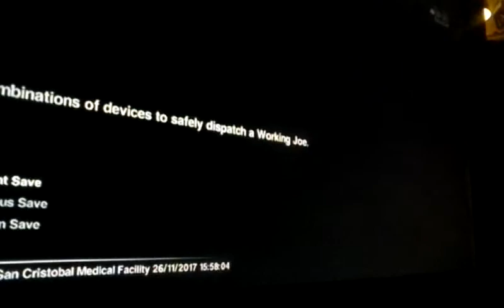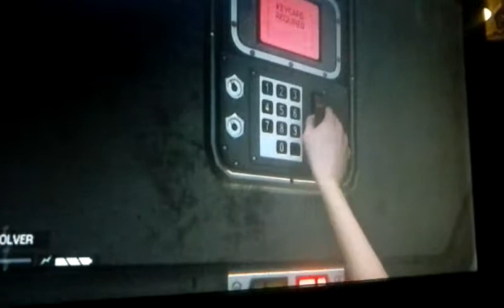December 1, 2017